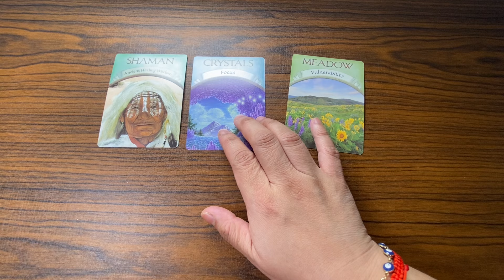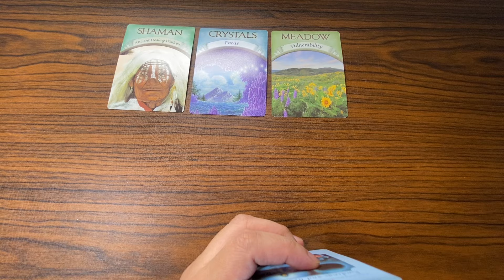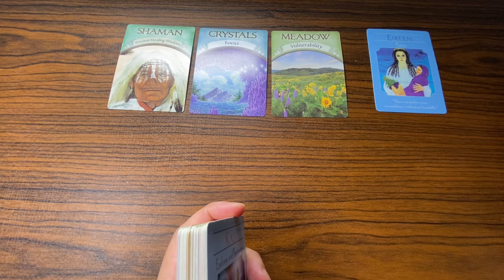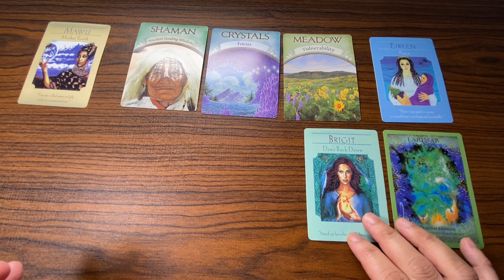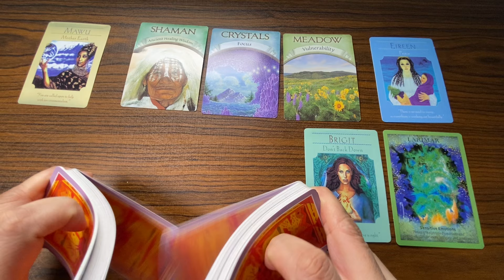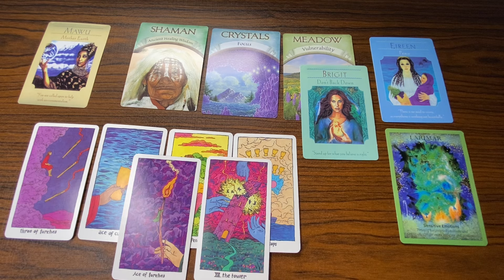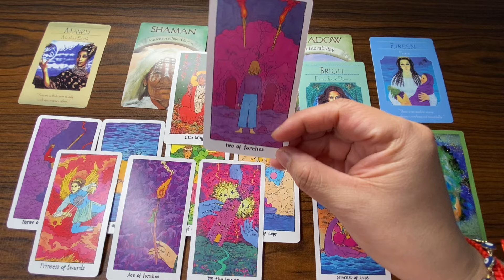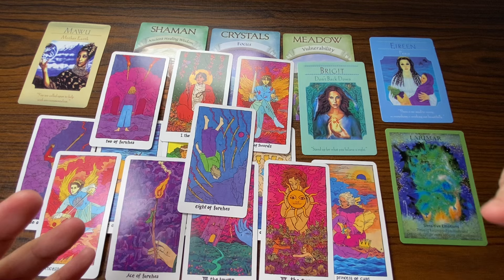FOCUS SA KALUSOGAN AT RELASYON! ♒️ AQUARIUS AUGUST 2024 GENERAL monthly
AUGUST 2024 GENERAL monthly KAPALARAN888 TAROT READING General Tagalog TAROT READING Money/Career/LovendRelationship/Vibrations/Energy

GENERAL KAPALARAN888 TAROT READING- General Money, Wealth, Career Tagalog Tarot Reading

KAPALARAN888